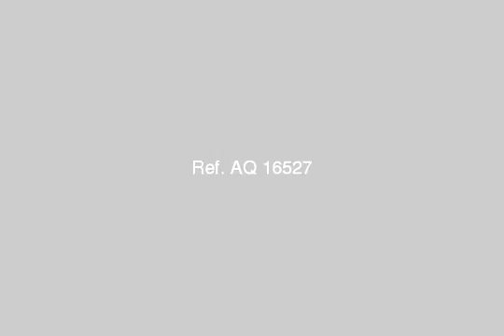shop storage for sale in el maadi cairo - mlseg.com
محل مساحة 72 متر يصلح لجميع الاغراض ببرج القاضى بالهضبه الوسطى- أمام كارفور المعادى - الهضبه الوسطى- أمام كارفور المعادى - Egypt Real Estate |    Greater Cairo |    Maadi Ring Road - Medium Plateau  |     Shop / Showroom For Sale